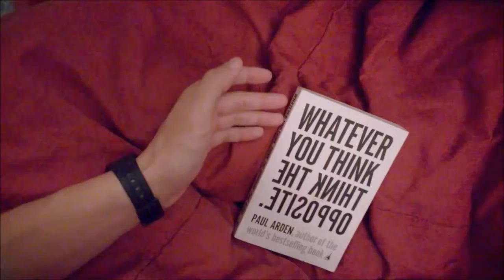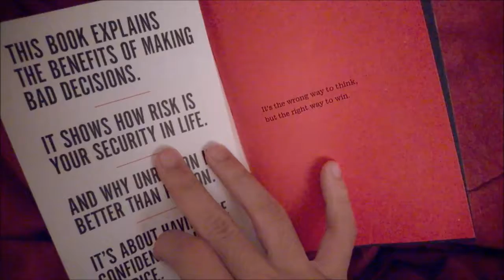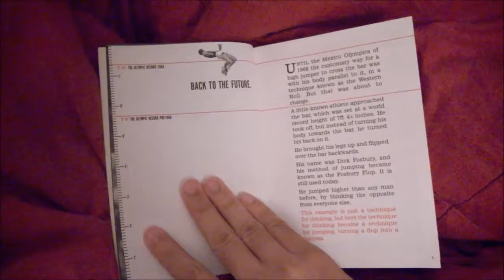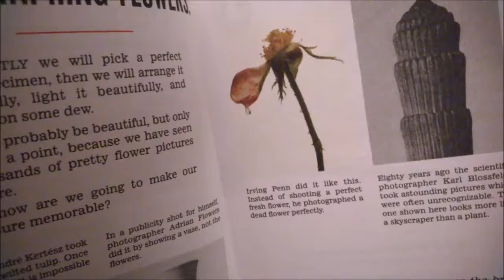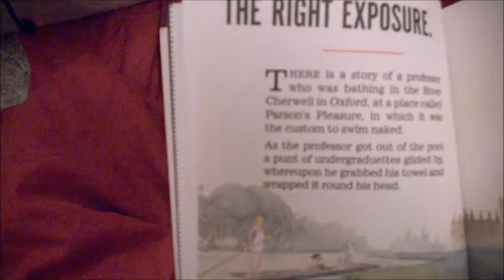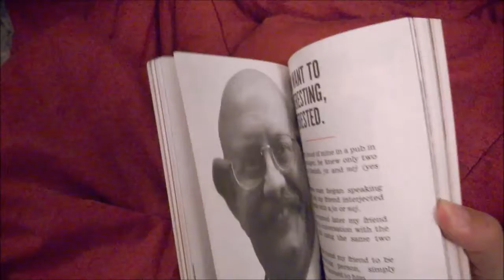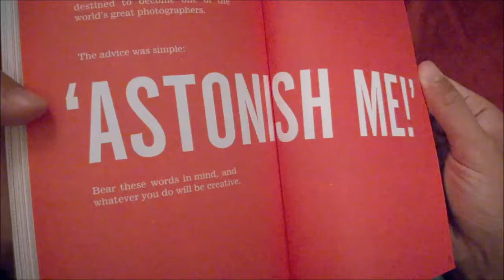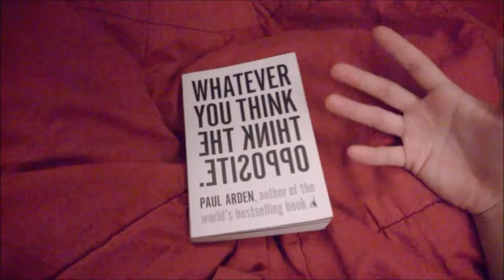Checking out books eps 2: Whatever you think, think the opposite.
In an attempt to improve reading focus and material absorption,
I sped up the video in certain places.
Hope you guys will learn a thing or two about being creative from this book :D